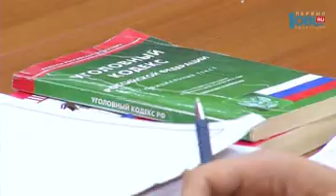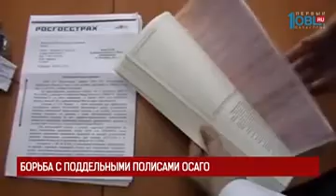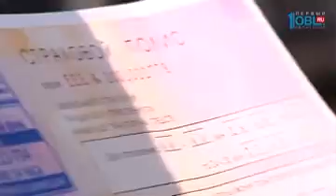Происшествия дня 01.09.2017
Воспитатель из Трехгорного, которая ошпарила ребенка супом, привлечена к дисциплинарной ответственности. Напомню, инцидент случился четырнадцатого июля. Тогда ребенок пробегал мимо нянечки и наткнулся на женщину. Из-за этого на ребенка из-под закрытой крышки выплеснулся суп. Сотрудники прокуратуры нашли в детсаду нарушения. Какие?- расскажем в сюжете.

Без изменений. Экс-главу Копейска Вячеслава Истомина оставили за решеткой. Бывшему чиновнику не удалось обжаловать приговор. Апелляционную жалобу рассмотрел Челябинский областной суд.

В Челябинске осудили наркокурьера. Гражданин Украины приехал в южноуральскую столицу на заработки. И пытался продать около четырех килограммов запрещенных веществ. Наркотик прятал в пакете из-под муки. Покажем кадры задержания.